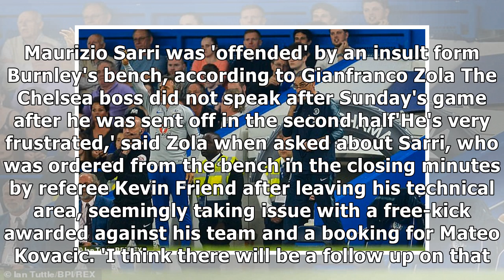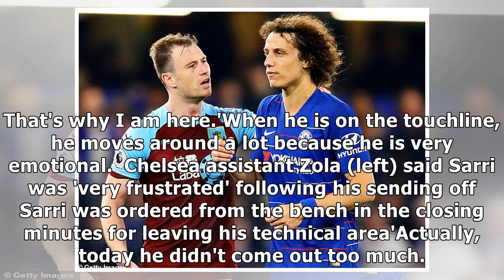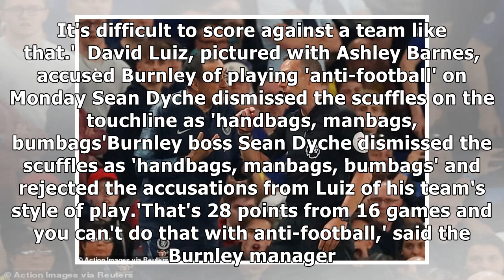Chelsea boss Maurizio Sarri 'offended' by insult from Burnley bench